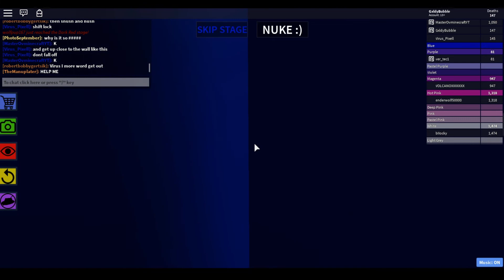THE IMPOSSIBLE OBBY | Dark Blue | Roblox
🎵Background Music🎵

Name ➡️Battle! (Lorekeeper Zinnia) | Super Smash Bros. Ultimate

Extra➡️Source: Pokémon Omega Ruby / Pokémon Alpha Sapphire
Arrangement: Shota Kageyama
Composition: GAME FREAK inc.
Composition Copyright Pokémon. / Nintendo / Creatures Inc. / GAME FREAK inc.
Arrangement Copyright Nintendo